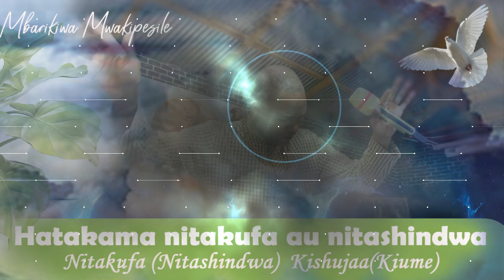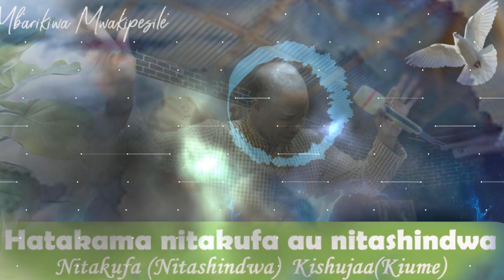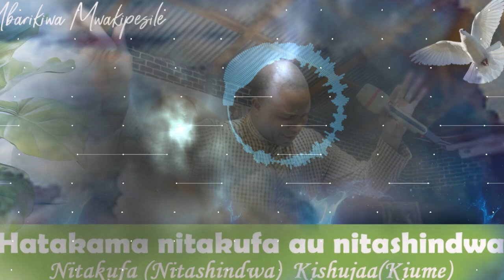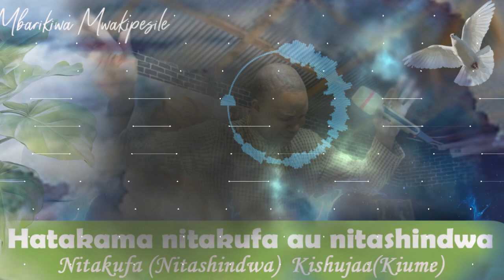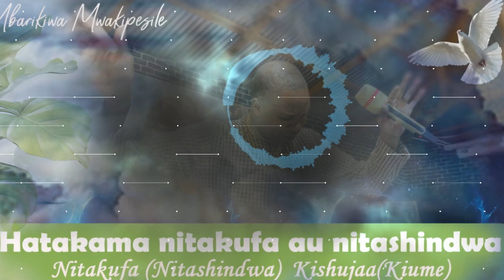Nitakufa au nitashindwa kishujaa/ kiume. Mbarikiwa music